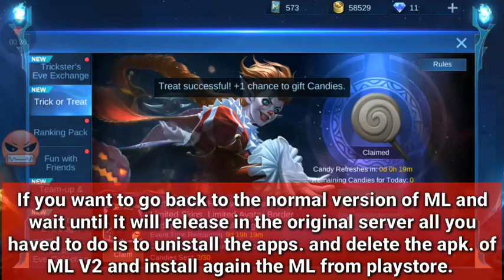ML VERSION 2 has already in ADVANCED SERVER • Release date + Epic SKIN event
If you have a Maniac or Savage Moment. Kindly send to me and I will make a video compilation and also to feature you.

🔻Thank you so much fot the intro. CLINT GAMING PH ❤❤